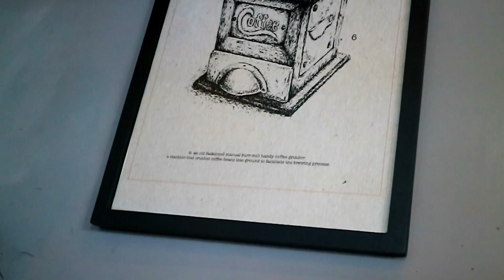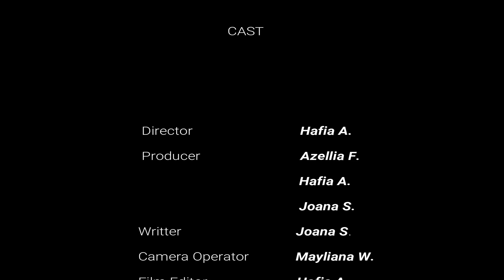CINTAI PRODUK INDONESIA - Iklan Layanan Masyarakat - SMA Negeri 2 Kediri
Gunakan produk yang diproduksi oleh anak negeri sendiri..